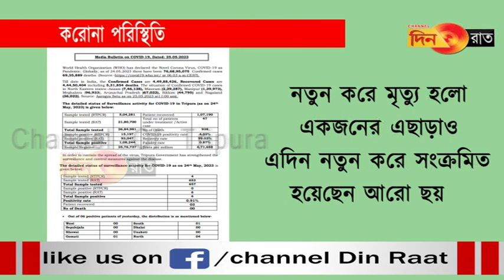নতুন করে মৃত্যু এক, সংক্রমিত আরো ছয়